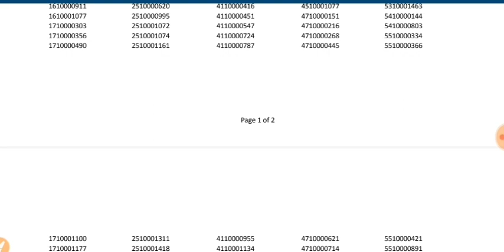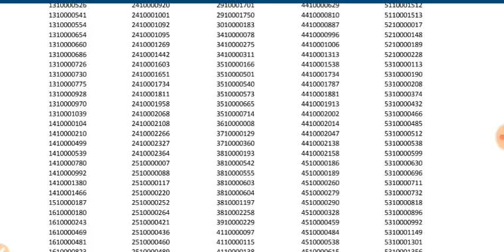LIC HFL Associates Result 2019 declared